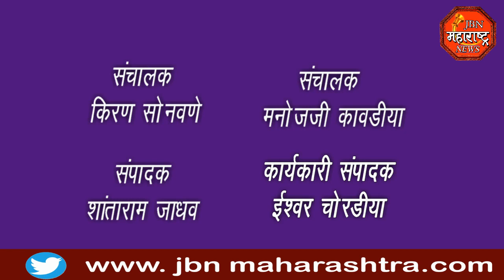jbn maharashtra news jalgaon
खुनाचा गुन्हा दाखल करा,समाज बांधवांनी दिले पोलीस स्टेशन आणी तहसीलदार यांना निवेदन